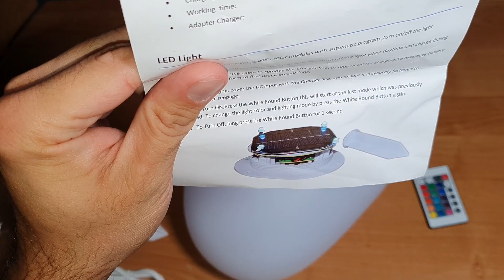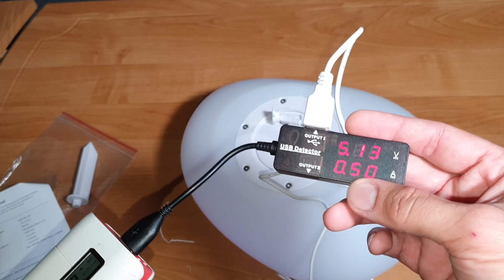Solar Led RGB Lampe IP67 schwimmfähig 16 Farben Haus und Garten Dekoration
hier bekommt ihr die Solar Lampe

weitere Solar Lampen

RGB Solar Lampen als alternative

dimmbare Led Deckenleuchten

Led Deckenleuchten mit verstellbaren Lichtfarben

weitere Power Delivery Powerbanks

alternative Quick Charge Powerbanks

passende 230 Volt Powerbanks zum mobilen betreiben